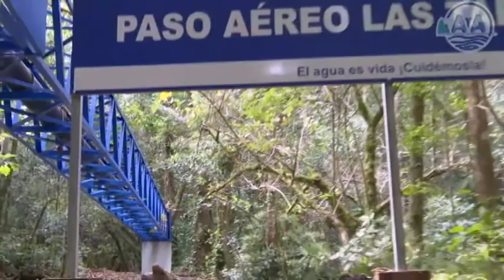Solución integral para abastecer de agua potable en Coto Brus es la prioridad del A y A